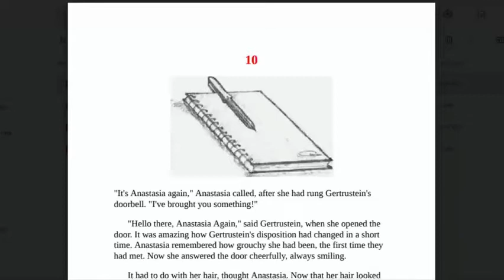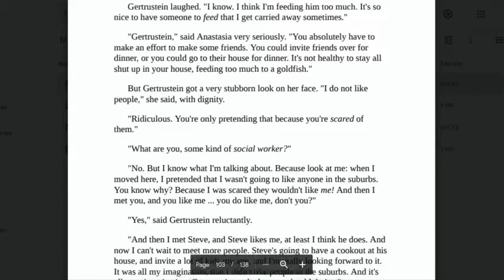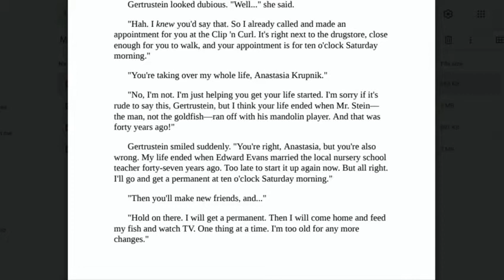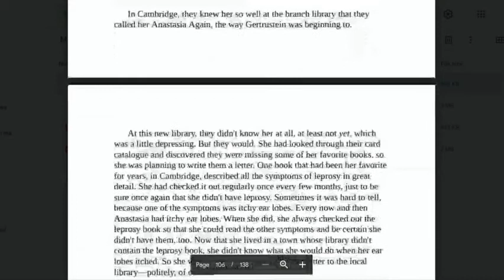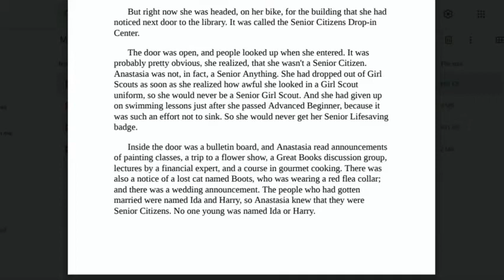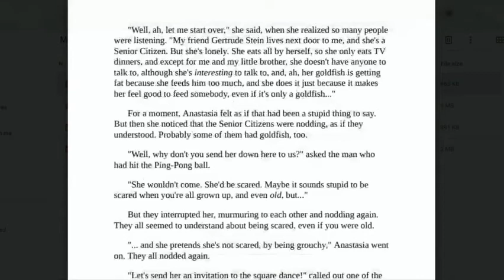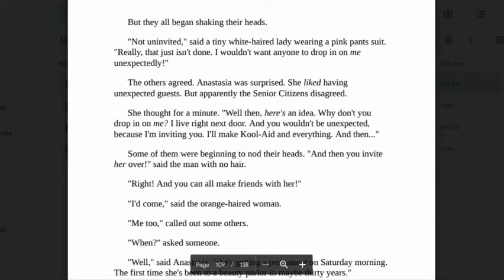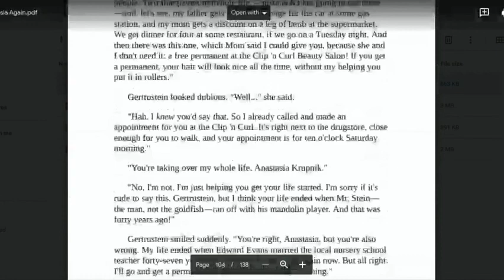Chapter 10 Anastasia Again